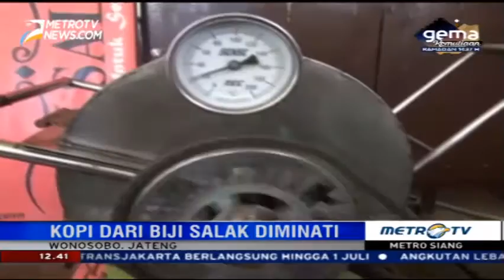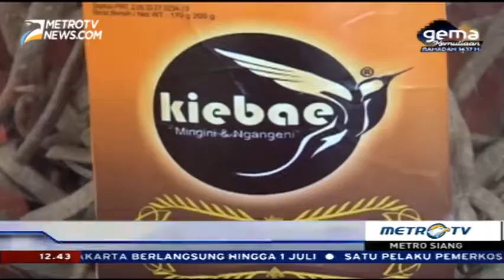Kopi Dari Biji Salak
Kabupaten Wonosobo adalah salah satu sentra penghasil buah salak di Jawa Tengah. Di tangan Eko Yulianto, biji salak bisa menjadi kopi. Bahkan kopi dari biji salak buatan Eko ini sudah beredar di sejumlah wilayah di tanah air.